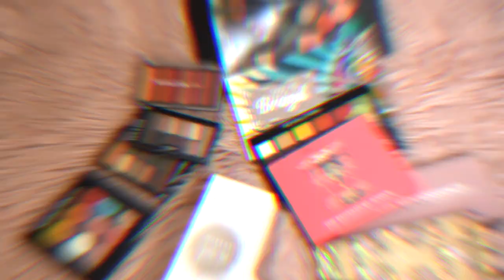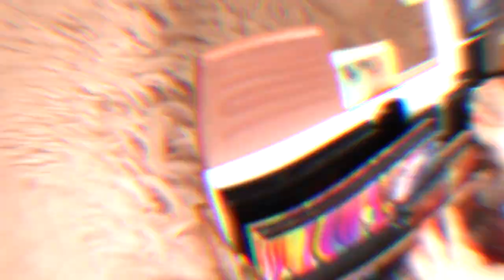MAKEUP COLLECTION ORGANISATION | PART FOUR | EYESHADOW & FACE PALETTES | KYRIELLELARA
Hey guys!

I've started my organisation journey! Honestly i have loved making these videos, and i'm so happy with the final result! You guys will see the final result once its all one but first things first - MAKEUP!
This video is dedicated to my eyeshadow and face palettes! I managed to make a little bit of progress with this one!
I hope its not to all over the place and you guys enjoy this series!
Kick back and enjoy the tappity tap tap sounds haha!
Love ya!
Kyrielle xo

FACE
- Barry m unicorn primer drops
- Origins pore perfecting primer
- Testing a new foundation 😋
- Jouer concealer in Lace
- Elf camo concealer in fair warm
- Jeffree Star magic powder in translucent
- BhCosmetics bronzer
- Mac peaches blush
- Pixi x Rachhhloves highlight palette

EYES & BROWS
- Blush & bronzer on the eyes
- Revolution micro pencil in soft brown
- Benefit gimme brow in 3
- L'oreal Bambi false lash mascara

LIPS
- Maybelline superstay matte ink in 70 Amazonian